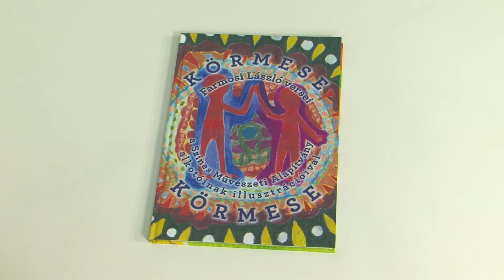Körmese címen jelent meg Farmosi László verseskötete